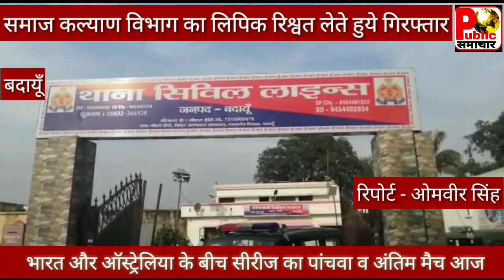बदायूं:समाज कल्याण विभाग का लिपिक रिश्वत लेते किया गिरफ्तार।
यूपी के वदायूँ जिले में एंटी क्रप्शन का छापा ।

समाज कल्याण विभाग का लिपिक रिश्वत लेते किया गिरफ्तार।

बदायूं में आदर्श आचार संहिता लगते ही अधिकारी हुए वेलगाम ।
एंकर-यह पूरा मामला यूपी के जिला बदायूँ का है जहाँ आज
एंटीकरप्शन टीम ने विकास भवन में छापा मारकर समाज कल्याण विभाग का लिपिक को सात हजार रुपए की रिश्वत लेते गिरफ्तार किया है।

बीओ-हम बता दें कि शिकायतकर्ता रामदास गौतम ने सन् 2017 में एडीओ पद से सेवा निवृत्त हुए थे उनका जमा एरियल का रुपया निकालने को दस परसेंट की रिश्वत, लेखाकार राकेश कुमार राठौर मांग रहा था शिकायतकर्ता लम्बे समय से आफिस के चक्कर काट रहा था। लेकिन राकेश कुमार राठौर लेखाकार समाज कल्याण
अपनी आदत से वाज नही आ रहा था। जो कि
रामदास गौतम रिटायर्ड एडीओ को परेशान कर रहा था।

परेशान होकर पीडित रामदास गौतम ने एंटीकृप्शन में अपनी सिकायत दर्ज कराई और आज सात हजार रुपये नगद रिश्वत लेते रंगे हाथ एंटीक्रप्शन ने धर दबोचा।
जिसको रिपोर्ट थाना सिविल लाइन में दर्ज कराई है तथा आरोपी से पूंछ ताँछ जारी है।

गिरफतार करने वाली टीम प्रभारी नरेश चन्द्र शर्मा भ्रष्टाचार निवारण संगठन.
सुरेश चन्द्र मिश्न. पदम सिंह.एएसपी ओम राज विश्नोई आदि थे
तथा बदायूं की टीम में रवेन्द्र प्रकाश सक्सैना प्रशासनिक अधिकारी. राजेश मिश्र विकाश भवन. के साथ हेड कॉं जफरुद्दीन' राकेश कुमार त्रिपाठी आदि मौजूद थे'।